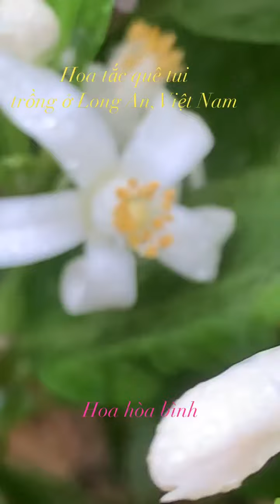Hoa hoà bình (hoa tắc trồng tại Long An, Việt Nam). Mời các bạn đến viếng thăm và thưởng thức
Ngày 9/5/2023 là ngày YouTube gợi ý cho tui đăng về “thiên nhiên và bầu trời”, cũng là ngày kỷ niệm chiến thắng hoàn toàn của các nước Đồng Minh chống phát xít (trong đó có Liên Xô) đối với Đức Quốc Xã.
Ngày 10/5/2023, tui thử hoa tắc do mình tự trồng khi dùng phân yến , hoa thơm ơi là thơm, thơm nứt mũi luôn, nó thơm hơn hoa bưởi rất nhiều luôn. Có lẽ tui nên nghĩ sẽ làm gì về nó.
Và ngày 11/5/2023, tui đã kiểm tra mùi một lần nữa khi chỉ có 2  bông mà cũng thơm nứt mũi luôn. Không chê vào đâu được. Và cũng trùng hợp cũng là ngày Ukraine chiến thắng gần hoàn toàn tại Batkmut .
Do đó, tui đặt tên cho hoa tắc tui trồng là hoa hoà bình. Rất mong ngày hoà bình sẽ sớm đến để 2 bên người dân Nga - Ukraine không còn chiến tranh nữa. Và cả Thế giới cũng được bình an.
Dù thắng hay thua thì chỉ người dân 2 nước mất mát, đau thương. 2 bên đều là do Đấng tạo hoá tạo ra, đều là anh em con cháu của Đấng tối cao. Có lẽ Đấng tối cao rất đau lòng. Cầu Xin Thượng Thiên che chở cho thế gian này. Chấm dứt chiến tranh, bệnh tật, đói nghèo, và hướng tới thanh xuân và trường thọ, lập nên thiên đàng tại thế.
Note: cây tắc này là đặc sản Long An quê tui. Ở quê tui, đa phần mỗi nhà đều có ít nhất 1 cây vì rất tiện lợi. Trái tắc thì có thể làm nước tắc, trà tắc, nấu lẩu chua, nước mắm, ... hoặc kèm món ăn vặt; còn lá tắc thì có thể làm gỏi, bánh tráng cuộn, bánh tráng trộn, bánh cuốn, cơm cuộn, nhiều lắm. Còn hoa tắc thì chưa biết sẽ làm gì, nhưng tui sẽ nghĩ ra nó. Sẽ sớm thôi. Chúc các bạn 1 ngày bình an và hạnh phúc.